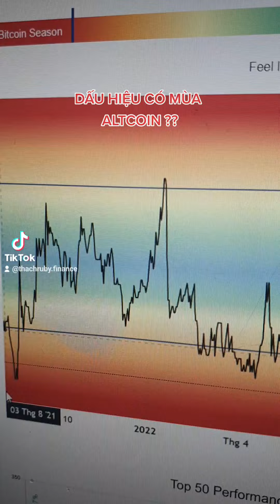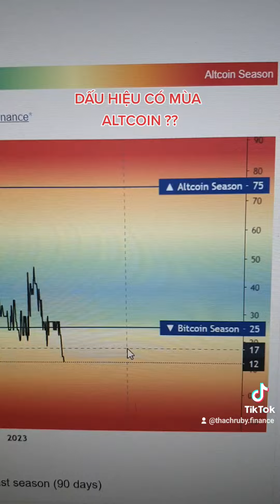DẤU HIỆU CÓ MÙA ALTCOIN ??